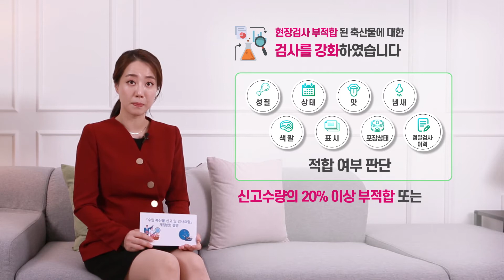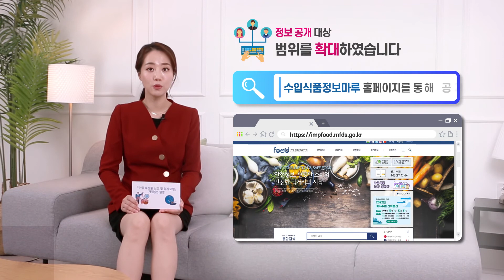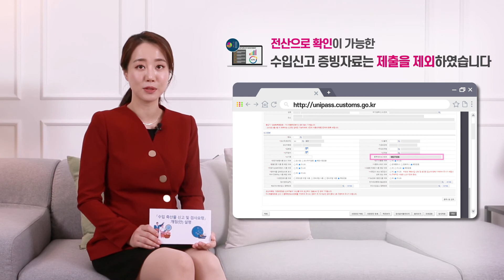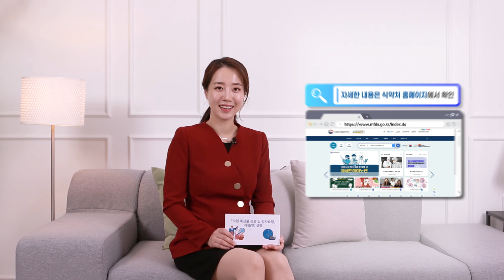「수입 축산물 신고 및 검사에 관한 규정」 주요 개정사항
「수입 축산물 신고 및 검사에 관한 규정」
주요 개정사항에 대해
알기 쉽게 설명해 드립니다!

2022년부터 새로 바뀌는 부분들을
꼼꼼하게 알려드립니다!